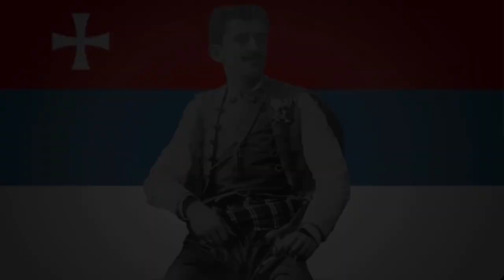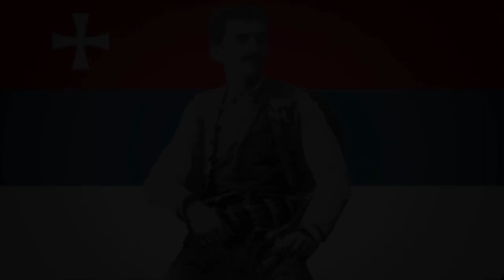Onamo namo Oj Srbijo mila mati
As you can tell this was supposed to include subtitles, however imovie wouldn’t cooperate.